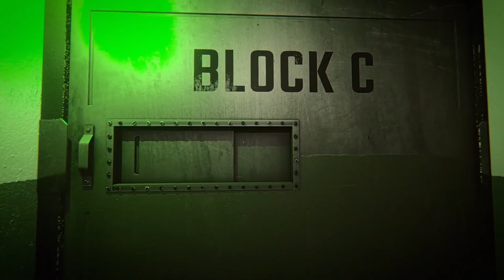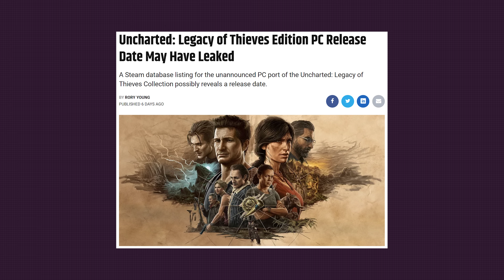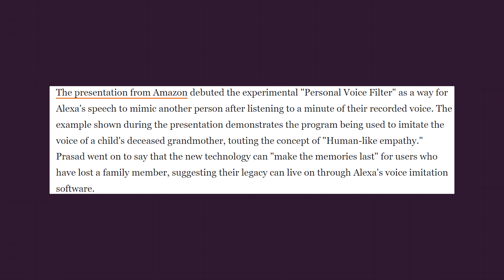SPACEBAR EP50 - FOSA LUI AQUAMAN - CoD Modern Warfare 2 | PrisonKing | The Last Case of Benedict Fox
Descoperă Acer Predator Triton 500SE

🔴 Prison King
⚫ The Last Case of Benedict Fox
...and more good stuff

Vrei să câștigi goodies în timp ce te joci? Ei bine, WAM te premiază cu Crypto & NFTs.

VIDEO CHAPTERS

0:00 - INTRO
0:15 - WAM - Official Sponsor Spacebar
1:19 - Call of Duty Modern Warfare 2
6:45 - Prison King
10:46 - The Last Case of Benedict Fox
15:13 - Neebota: 99 Fails
17:47 - Gamer News
19:36 - Acer Predator Triton 500SE
22:36 -  OUTRO

🎥Credits
Host/Writer: Alex Timiș
Regia: Andrei Siran
Producers: Mihai Daniel Cotos & Horațiu Curutiu
Creative Director/Writer: Ioan Uivarosi
Montaj: Radu Tătar
Studio: Numa Film, Stage16